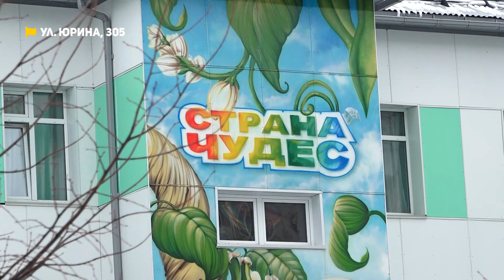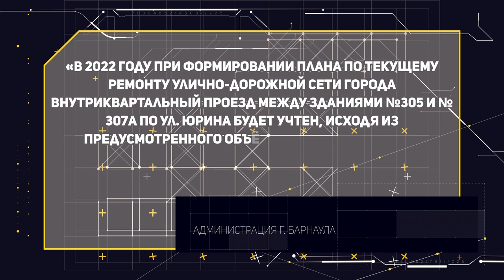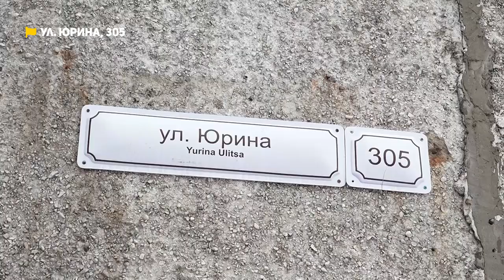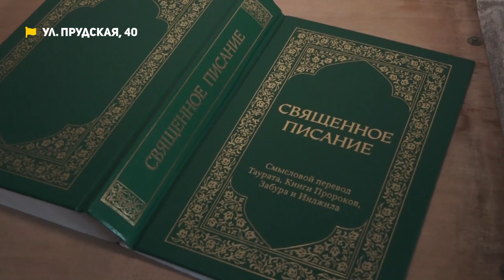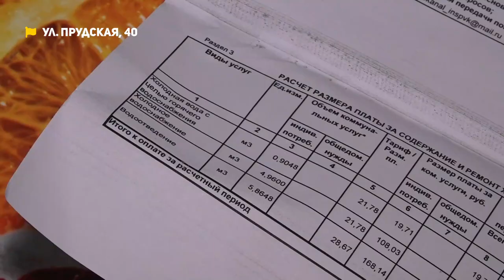Разбитые дороги и лёд в квартирах | Коммунальный патруль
01:15 Не жизнь, а сказка была у жителей дома на Юрина, 305 – до 2014 года. Семь лет назад на против многоэтажки начали строить «Страну чудес» – детский сад. Вроде бы и объект то социально важный и значимый, но как говорится одно лечим, другое калечим. Со строительством детского сада, люди лишились единственной цивилизованной дороги
05:44 Микрорайон Дорожник – символичное название – этому частному сектору Новоалтайска не один десяток лет – а дорог здесь не видели даже старожилы – вместо ровного асфальта - выбоины, да колдобины
07:16 Жильцы «Демидов Парка» свято чтут священное писание, но увы, согреться оно не помогает.  Уже который год с наступлением первых холодов люди замерзают в своих квартирах. Если бы не обогреватели – температура не дотягивала бы и до плюс 15-ти